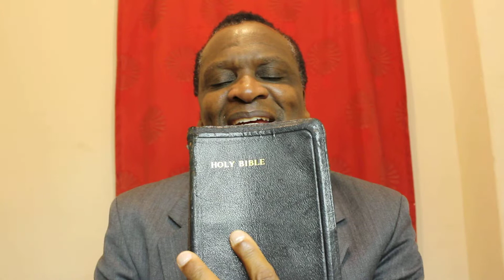10 commandments of God; Law 4. Remember the Sabbath..(2of5) Explained..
10 commandments of God. 4th law - Sabbath explained in detail part 2. Knowing the truth will set you free! **(video8)**